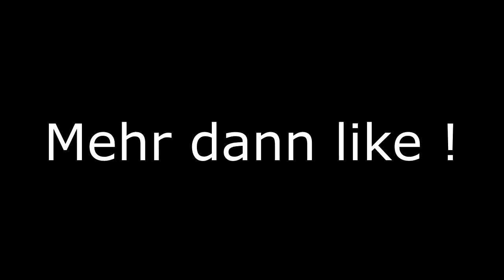HIVE LEGENDE ...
■ Lasst doch einen Daumen da ♥

■ RP: Eh schmookyy black and white

■ Designs:

■ Banner/Avatar: Patartworks/Pooh
■ Thumbnails: InfinityGames/JustGiant/ich
■ Intro: Nik